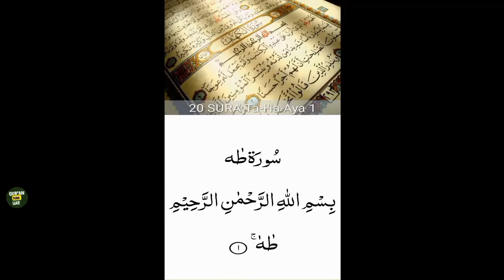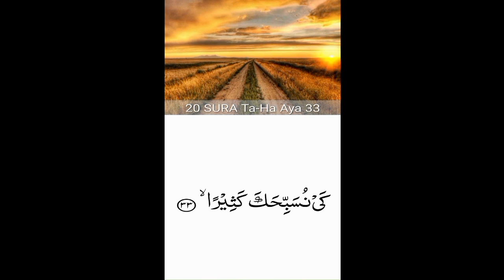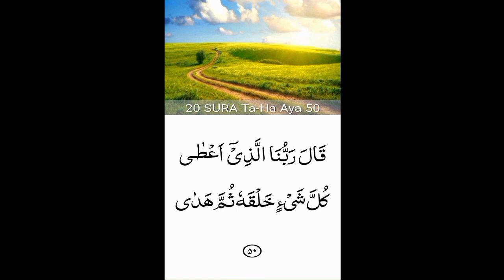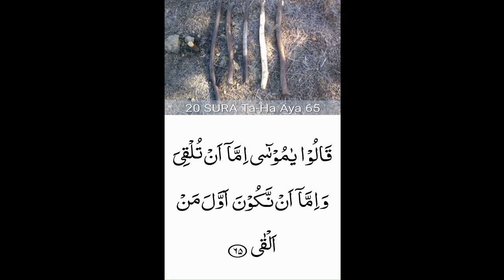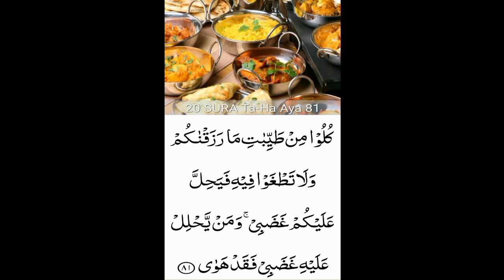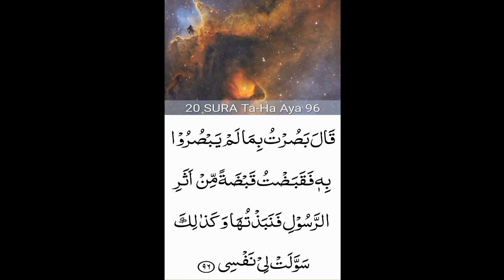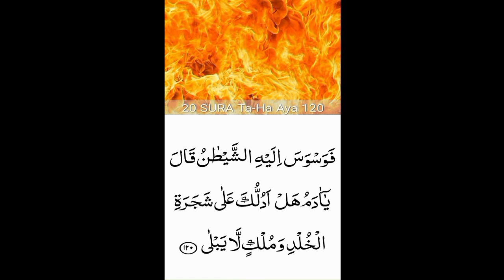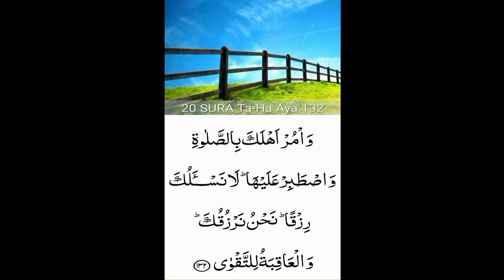20.Surah Ta-Ha (Ta-Ha)beautiful recitation| peace